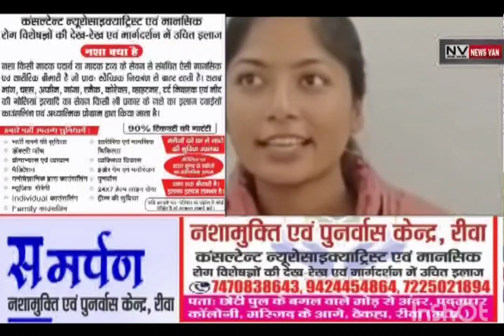जागृति सिंह ने बढ़ाया विंध्य का गौरव... आर्मी के आरवीसी में पहली महिला कैप्टन बनी जागृति..पिता भी..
जागृति सिंह ने बढ़ाया विंध्य का गौरव... आर्मी के आरवीसी में पहली महिला कैप्टन बनी जागृति... पिता भी रह चुके हैं आर्मी में कैप्टन... कलेक्ट्रेट कार्यालय में एसपी और एडीएम ने किया स्वागत. देखें सिटी न्यूज़ वैन रीवा की यह खबर।*